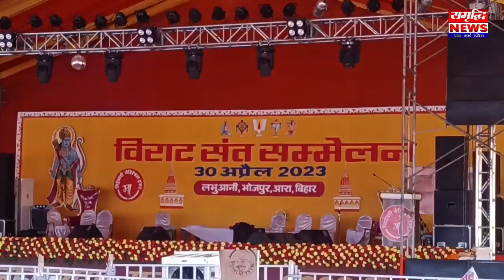प्रसाद वितरण करने हेलीकॉप्टर से पहुंचेंगे Bhojpur पवन सिंह हेलीपैड कहां बना है ग्राउंड रिपोर्ट देखे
लभुआनि में प्रसाद वितरण करने हेलीकॉप्टर से पहुंचेंगे पवन सिंह वहां से फिर जोकहरी जायेंगे हेलीपैड कहां बना है ग्राउंड रिपोर्ट देखे समृद्धि पर